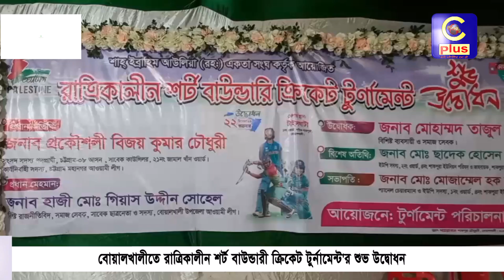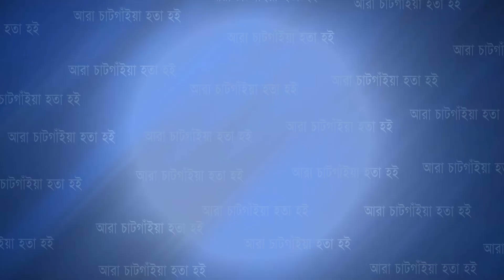বোয়ালখালীতে রাত্রিকালীন শর্ট বাউন্ডারী ক্রিকেট টুর্নামেন্ট'র শুভ উদ্বোধন | Cplus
বোয়ালখালীতে রাত্রিকালীন শর্ট বাউন্ডারী ক্রিকেট টুর্নামেন্ট'র শুভ উদ্বোধন

Slogan: আরাঁ চাটগাঁইয়া হতা হই
Country: Bangladesh
Language: Bengali।Chittagong Language
Broadcast area: Online